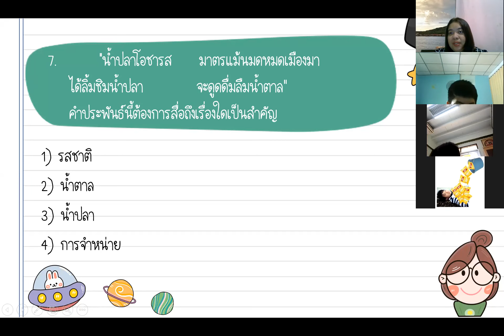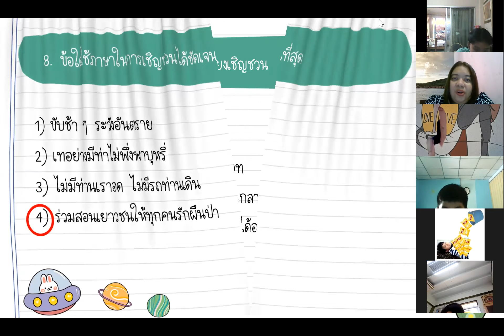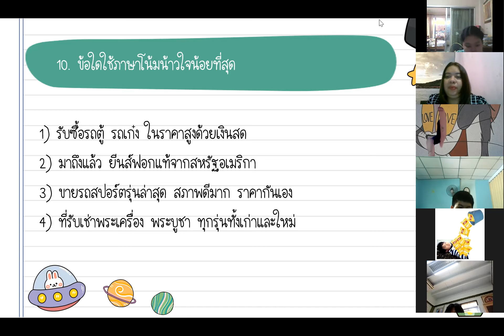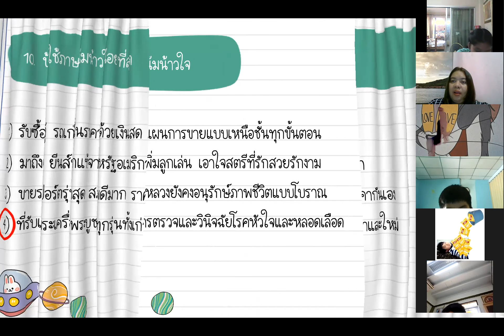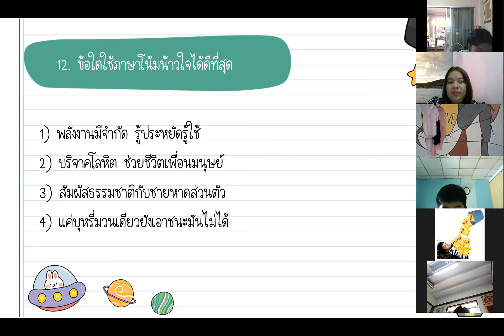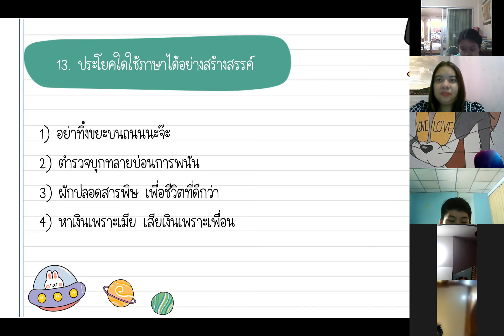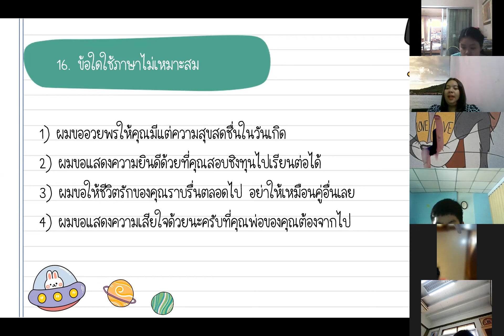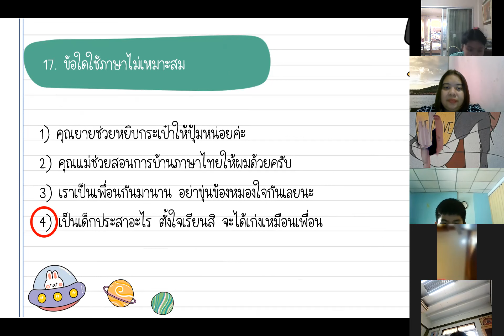ม.3 วิชา ภาษาไทย 6 ต.ค. 2564